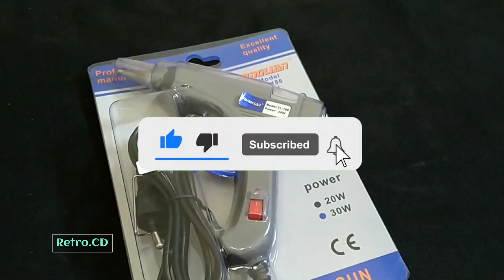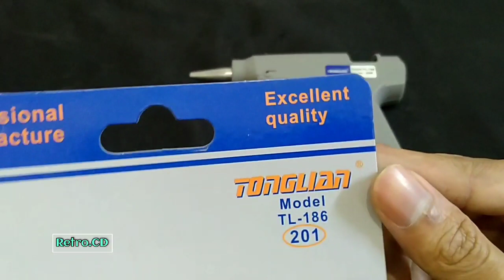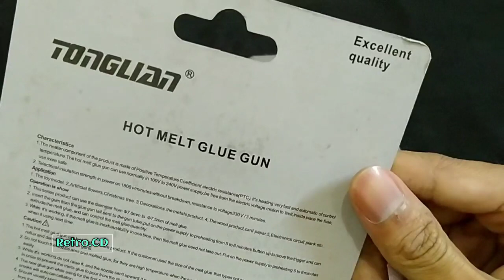Review Lem Tembak Listrik Electrik Dan Cara pengunaannya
Salam Sukses!

Kali Ini saya memberikan Review Lem Tembak Listrik Electrik Dan Cara pengunaannya

Saya ucapkan banyak terimakasih. Kepada kalian yang sudah menonton video ini, yang sudah melihat channel youtube saya Dan jangan lupa suport saya.
di Chanel RETRO.CD
selamat meneonton,
RETRO.CD